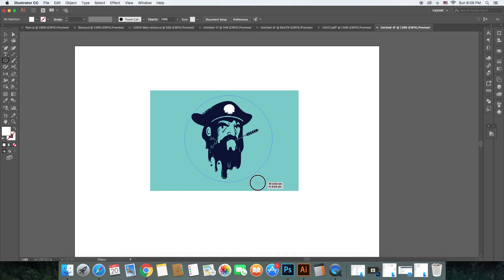How to use clipping mask in adobe illustrator